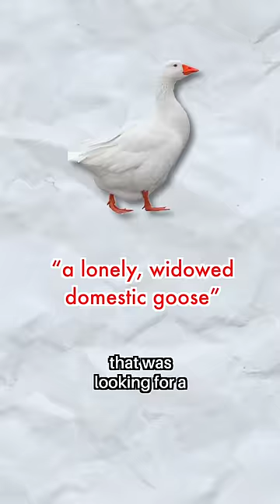They Posted This Ad For a GOOSE